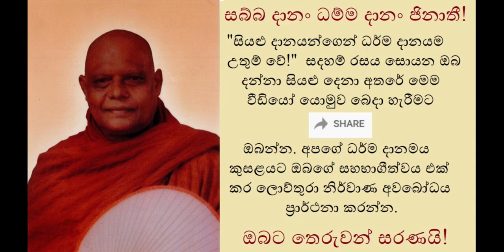Bad Karma By Mistake Q & A - අතපසුවීමකින් වන පාපයකින් ජය ගත හැකිද?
අතිපූජණීය නාඋයනේ අරියධම්ම ස්වාමිපාදයාණන් වහන්සේ විසින් සම්පාදිත පිළිතුර.